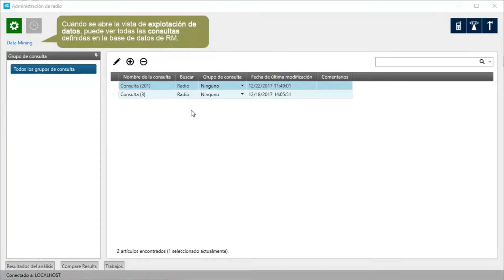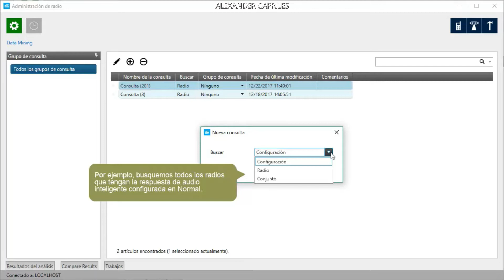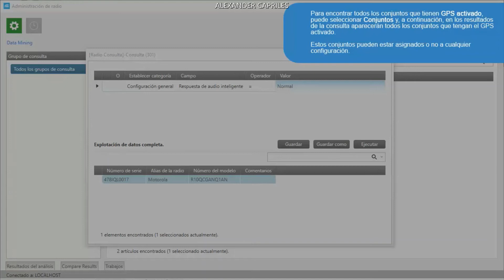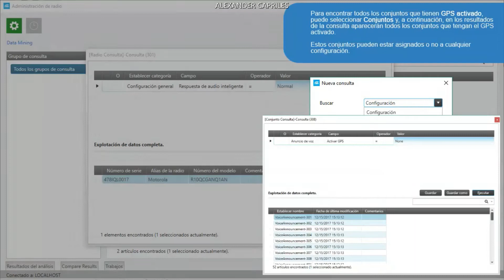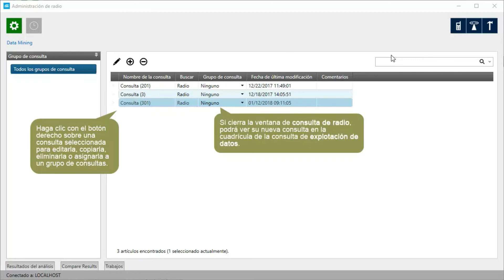Motorola Radio Management RM - #5.1 Data Mining